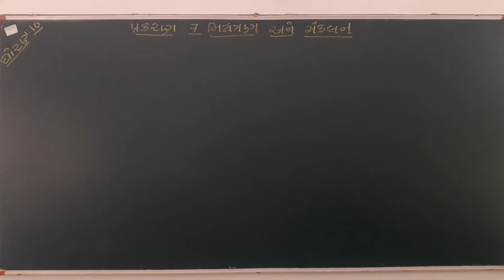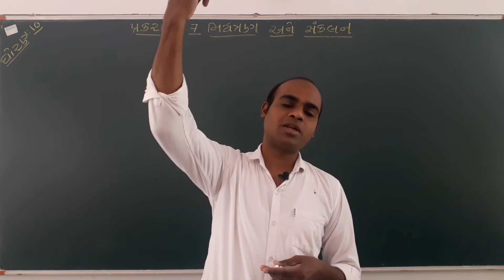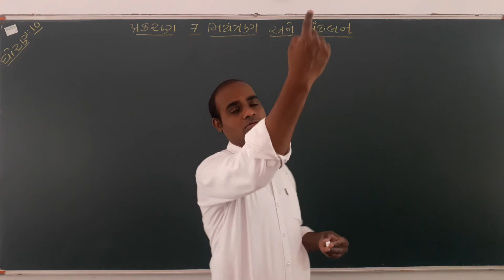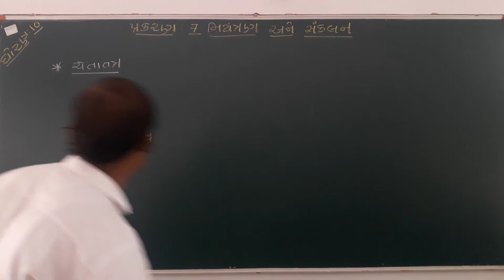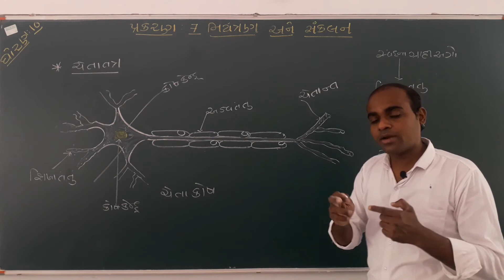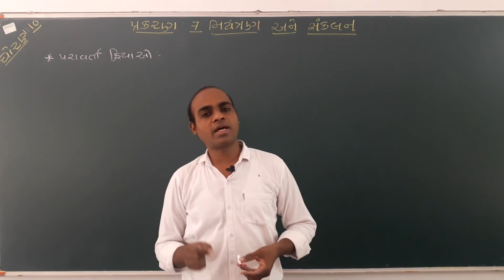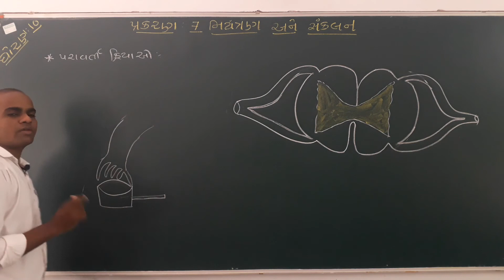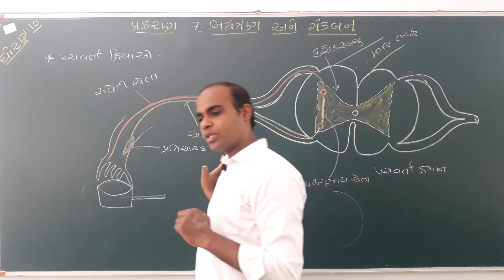ધોરણ 10 વિજ્ઞાન પ્રકરણ 7 નિયંત્રણ અને સંકલન ભાગ 1